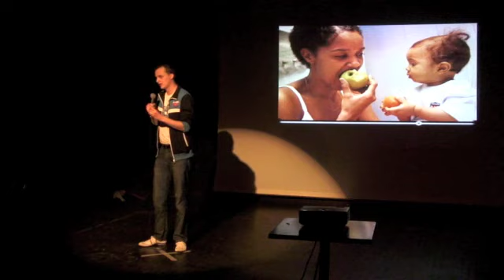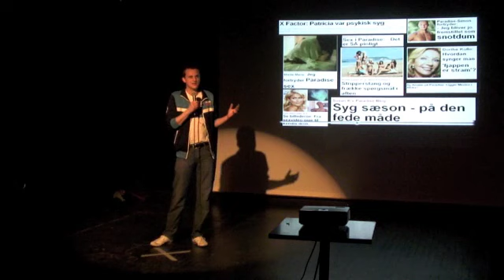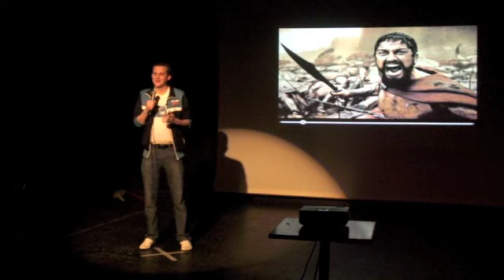Tommy Krabbe - Ignite #4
Tommy Krabbe